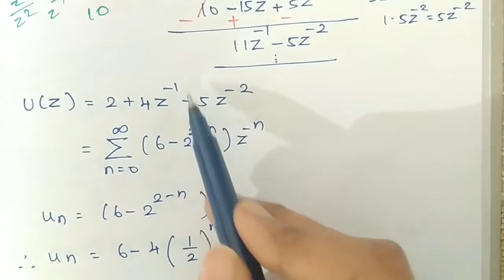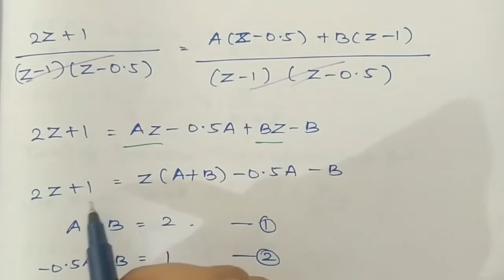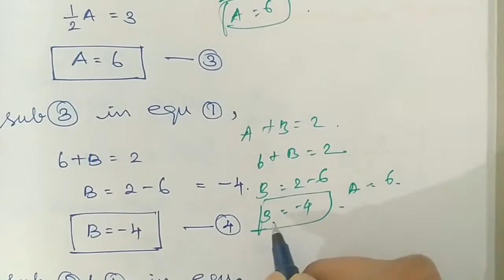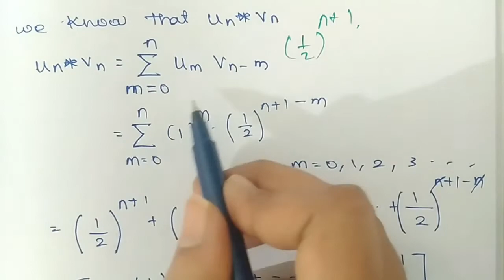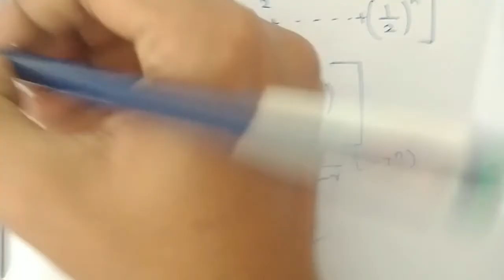Inverse Z Transforms || in tamil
My other video links:
Jacobian:
Taylor’s series:
Maxima and Minima:
Linear differential equation with constant coefficient:
Facebook page: engineering maths (you can follow me in this page)